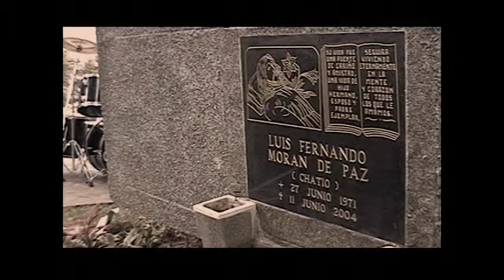Corruption Of Morality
Metal Requiem en Corruption of Morality